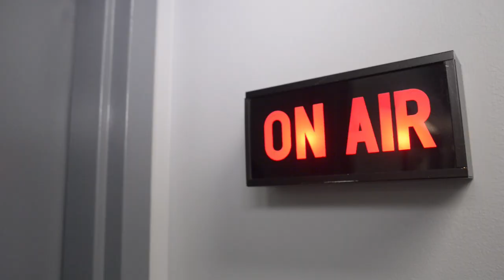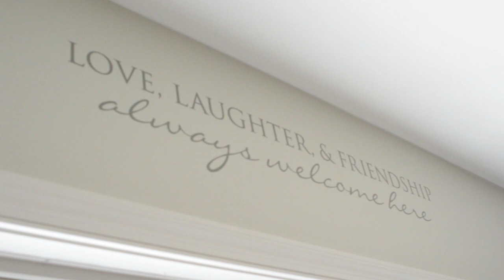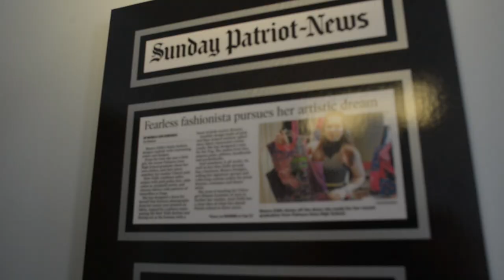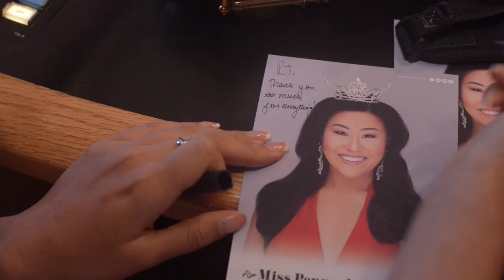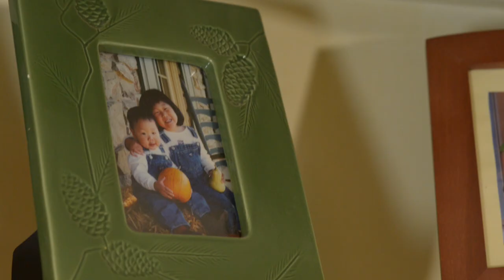Meet Miss Pennsylvania 2018 : Beyond the Field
Penn State's student and Blue Band member represents the commonwealth of Pennsylvania in the 2018 Miss America pageant. Katie Schreckengast does her rounds with the morning talk radio hosts, plays her saxophone, gets fitted for her parade costume and advocates for adoption by introducing us to her family.